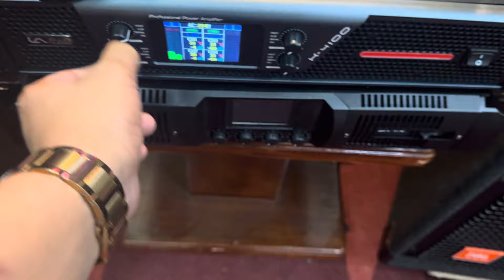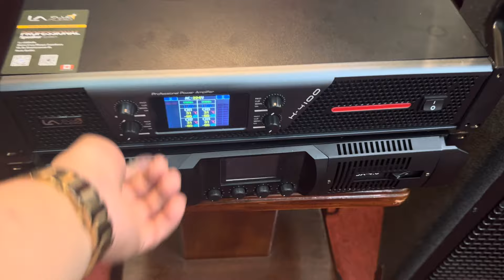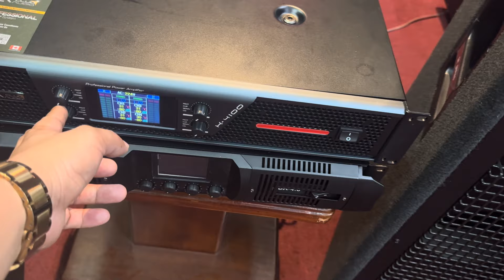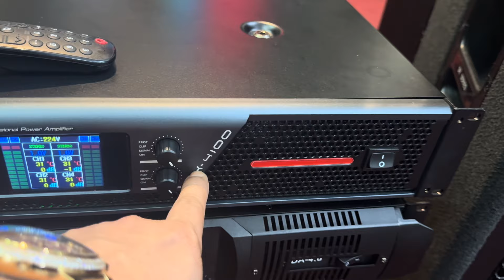So sánh chất âm loa Jbl 4732a-4732x Mỹ lh 0973096520